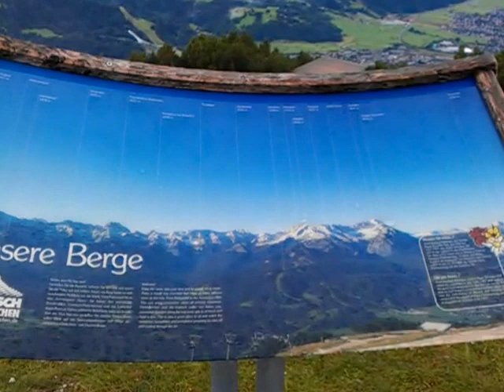Garmisch Partenkirchen Impressionen von der Wank-Alm